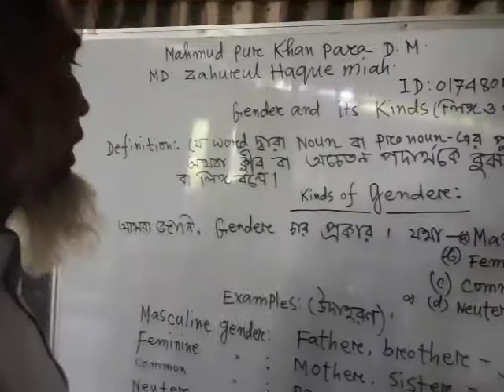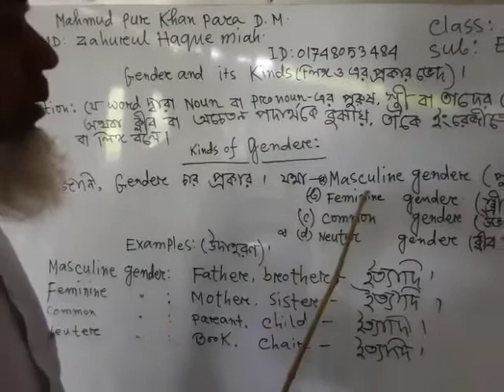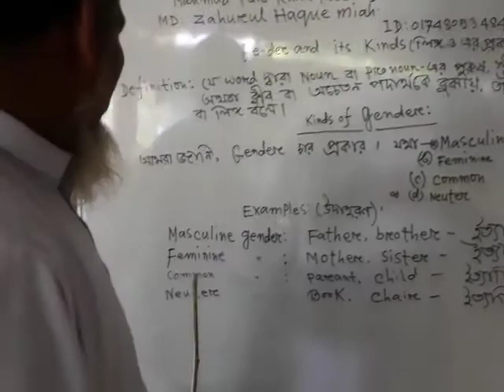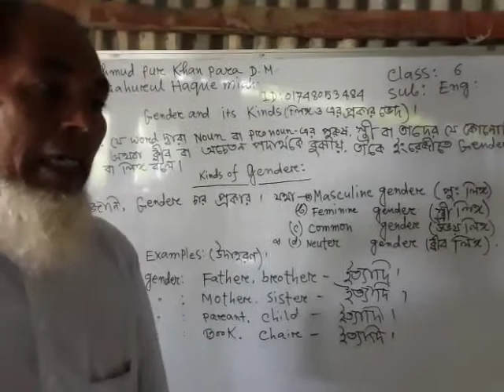4 November 2020